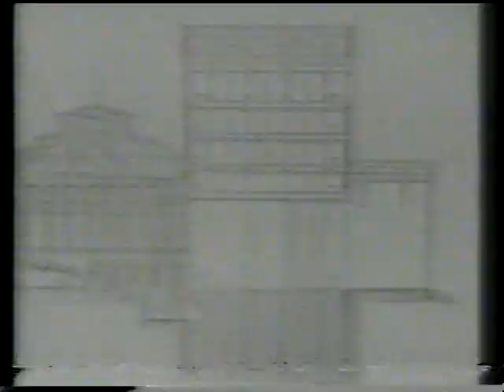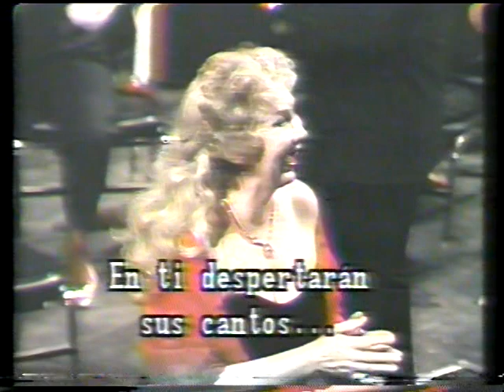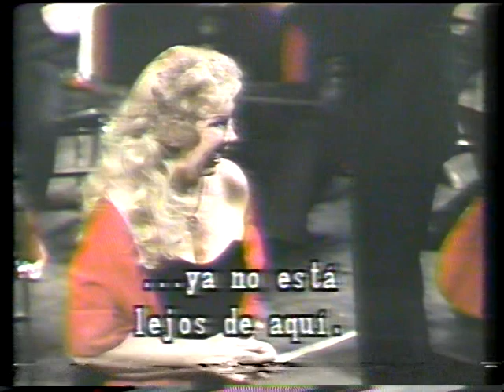HOMENAJE A RICHARD WAGNER. 175 ANIVERSARIO DE SU NATALICIO. INBA 1988. Cuarta parte 4/5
Concierto grabado por el Canal Once de TV con el la Orquesta y el Coro del Teatro de Bellas Artes organizado por la ASOCIACIÓN WAGNERIANA DE MÉXICO, A.C. en homenaje al compositor alemán con selecciones de sus obras. Solista: Lyn Owen, soprano wagneriana. Director concertador: Enrique Diemecke. Director del coro: Xavier González. Conducción: Isabel Oliver. Asesor musical: Luis Guzmán. Traducción y subtítulos: Rogelio Gómez. Producción y dirección: Manuel Yrízar.